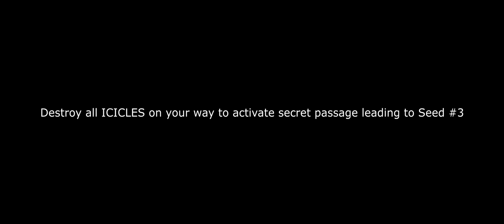Lost Ark - Frostpeak Temple - All Mokoko Seeds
TIMELINE

00:00 Intro
00:06 Mokoko Seed #1
00:22 Mokoko Seed #2
00:49 Mokoko Seed #3 - This passage will be active if you destroyed all icicles.